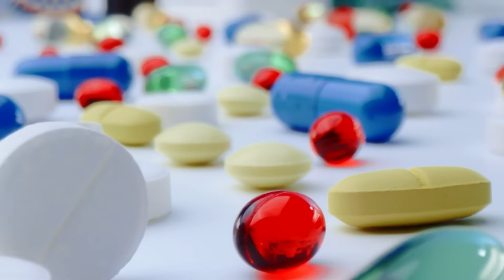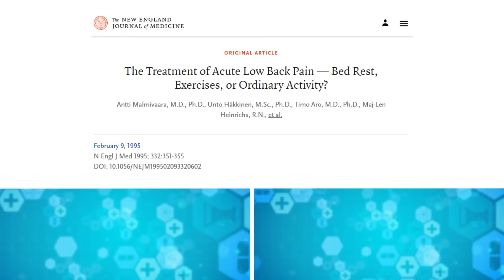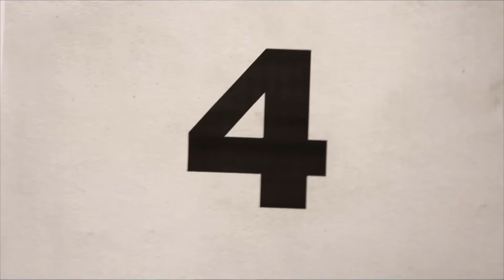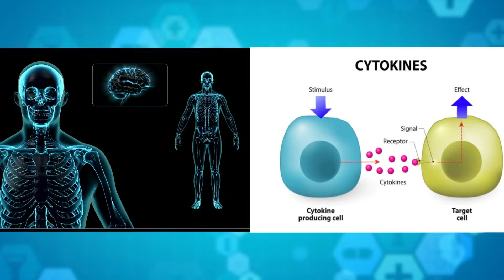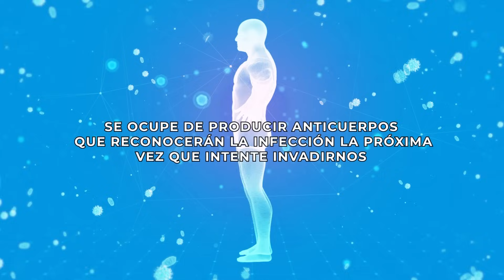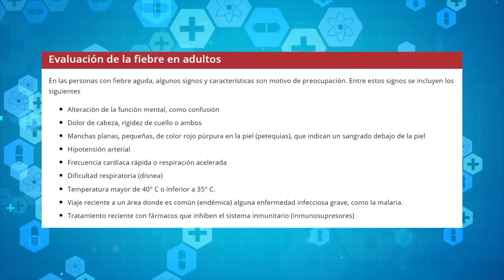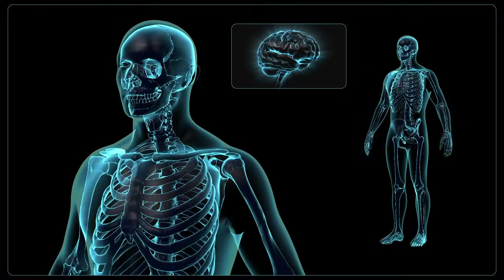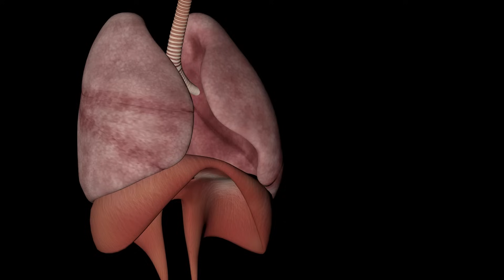5️⃣ CONSEJOS MÉDICOS 🥼 desafiados por EVIDENCIA 💥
Platiquemos sobre ideas que al menos algunos médicos han popularizado y han sido cuestionadas o inclusive demostradas erróneas.
Este video no pretende dar consejos médicos personalizados, para ello visita a tu profesional de confianza. EL CONTEXTO DE CADA PERSONA, SUS ANTECEDENTES Y COMORBILIDADES SON RELEVANTES . NO SE AUTO RECETE.

Video capítulos
0:00 La medicina debe basarse en evidencia científica
0:41 Idea uno
2:01 Idea dos
3:30 Idea tres
5:32 Idea cuatro
9:59 Idea cinco